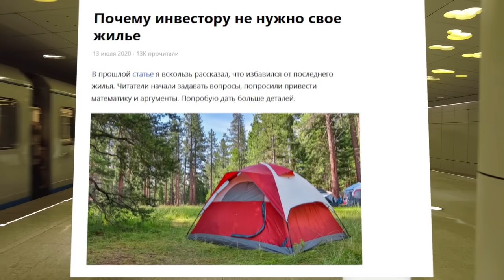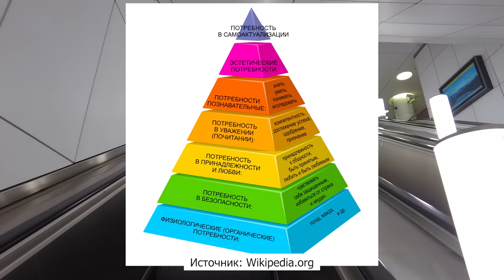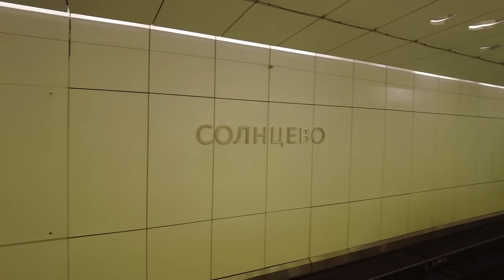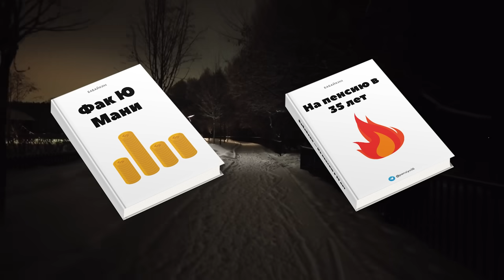ПОЖАЛУЙСТА, НЕ ПОКУПАЙТЕ КВАРТИРУ В 2023 ГОДУ!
место съемки: ЖК Лучи, ЖК Мещерский лес, парк Мещерский